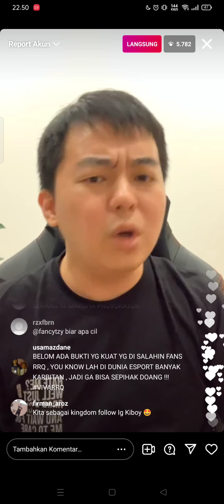CEO RRQ masih sakit hati soal M1 dan dikatain DONKEY PPQ